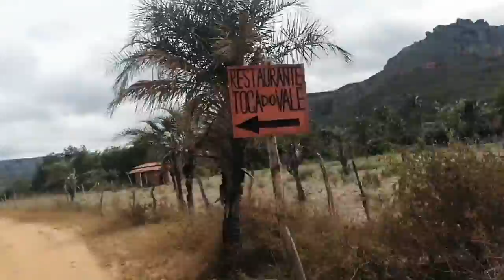Vale do Catimbau, Pedra do Cachorro.